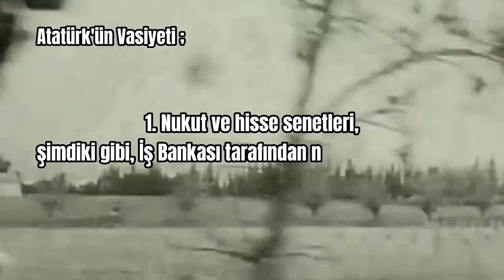Atatürk'ün Maaşı ve Mirası Nedir?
Atatürk'ün Mirasına Ne oldu? Atatürk Ne Kadar Maaş Alıyordu? Atatürk Orman Çiftliğine Ne oldu? Atatürk'ün Gizli Hesabında Ne kadar Para Vardı? Hepisini Tek Videoda Öğreneceksiniz.

Osmanlı Tarihinin Önemli Şahısları ( Fatih Sultan Mehmet-Sultan Süleyman Vb.) Osmanlı Tarihindeki İlginç Vakalar ( Vaka-i Vakvakiye - Kazıklı Voyvoda vb.) Osmanlı Tarihindeki Kadınlar ( Hürrem Sultan, Kösem Sultan ve Şekerpare Hatun gibi ) Sınavlar (AYT-TYT-KPSS-ALES) hakkında ve Gündemdeki Olaylar Hakkında Bilmeniz Gerekenleri Shorts Şeklinde Gerekse Uzun Video Şeklinde Kendi Seslendirmemle Paylaşım yaptığım Youtube Kanalıdır.

Diğer Oynatma Listelerim;

editshrotsshortmustafa kemal atatürkAtatürk'ün maaşı ne kadardıAtatürk maaşımaaş zammıemekli maaşıaz maaşosmanlı tarihiTarih obasımustafa kemal atatürk editatatürk edit izliyorAtatürk editatatürk çocuklarıatatürk çocukları marşıAtatürk çoçukları marşıkpss tarih tarih tarih